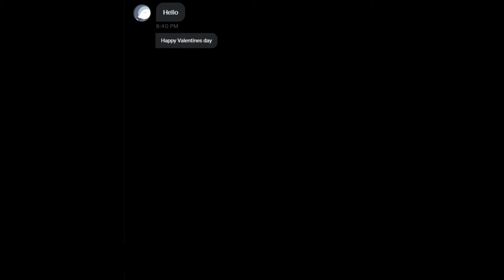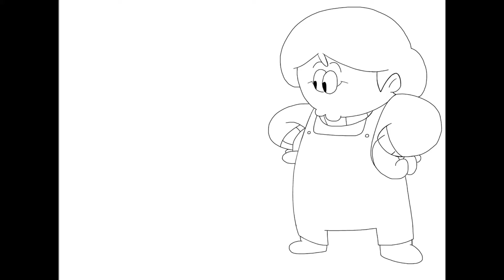Marla meets Happy Fella and Sad Guy (Speedpaint Artwork)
OMG! I’M FINALLY DOING THIS!! I’m totally excited to share this artwork for my favorite voice actor, @smuggers!

Whenever he publishes different videos, i always share comments to give him much support, and it made me happy since he loved or responded to my comments. (Sometimes)

So, Smug (Sad Guy)? If your watching this video, i would like to say thank you for being an amazing person, and for that, you’ll always inspire me to keep being strong!
Hope you have a good week! And always remember, “You are berry. BERRY special!”

Take care and hope you enjoy! ❤️

Characters: Happy Fella, Marla Pickleson and Sad Guy
Credits: @SrPelo and (Me)

✨ (PLEASE LET THIS BE CANON!!!) ✨

(( REMINDER: This is edited ))